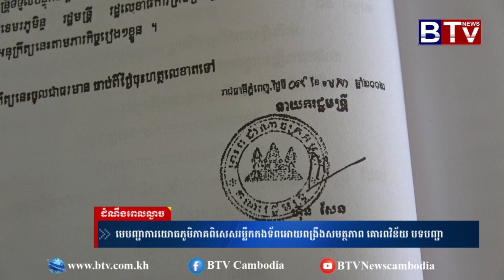មេបញ្ជាការយោធភូមិភាគពិសេសរម្លឹកកងទ័ពអោយពង្រឹងសមត្ថភាព គោរពវិន័យ បទបញ្ជា